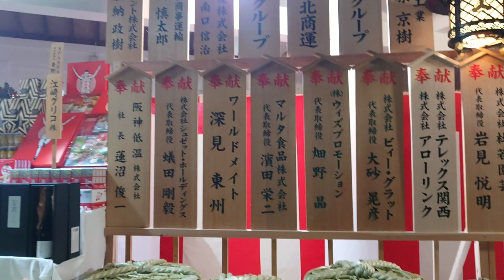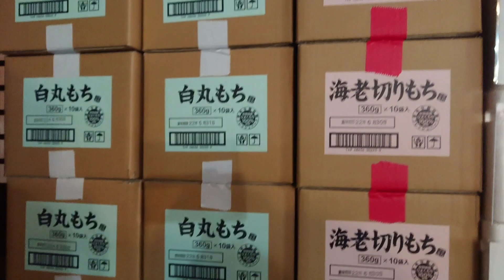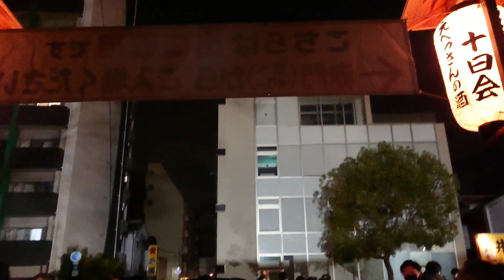2022 Nishinomiya Shrine/Toka Ebisu The Japanese God of Wealth /Nishinomiya City, Hyogo, Japan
Nishinomiya Toka Ebisu/wish to grow Business /the Japanese God of Wealth